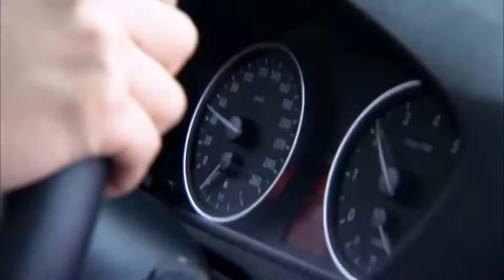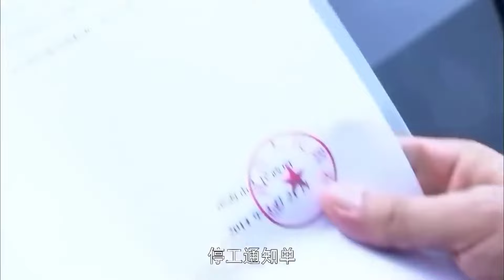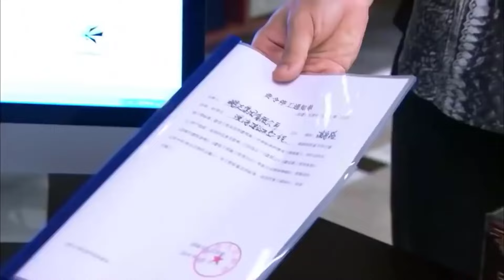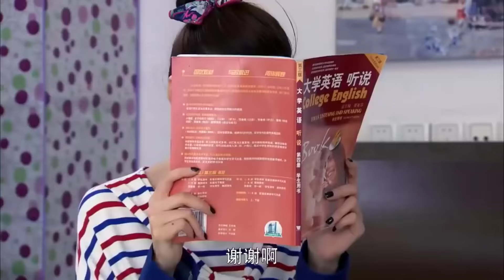Phim Hay | EM LÀ ÁNH DƯƠNG ĐỜI ANH - Tập 01 | Phim Ngôn Tình Trung Quốc Lãng Mạn Hấp Dẫn Nhất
✤ Đạo diễn: Lâm Thiêm Nhất
✤ Diễn viên: Lý Thấm, Hàn Đống, Trương Thần Quang
✤ EM LÀ ÁNH DƯƠNG ĐỜI ANH tập trung vào tình cảm trắc trở giữa Diệp Minh Châu và Lý Siêu, từ lúc gặp gỡ, yêu nhau và cùng nhau vượt qua những khó khăn. Cuối những năm 80, kiến trúc sư Lưu Hạo Minh qua đời vì một sự cố, con gái Đình Đình hơn 1 tuổi mất tích, bạn thân là Hạ Bằng Phi - giám đốc tập đoàn Bằng Đạt cùng vợ Lưu Hạo Minh là Lâm Huệ Lan đến với nhau. Đình Đình lưu lạc đến vùng núi, được Diệp Đại Sơn nhận nuôi, đặt tên Minh Châu. 25 năm sau, Minh Châu tự học thành tài, cô đến tập đoàn Bằng Đạt xin việc, gặp lại người bạn thuở nhỏ là Lý Siêu, Lý Siêu nhiều lần bày tỏ tình cảm nhưng đều bị từ chối.